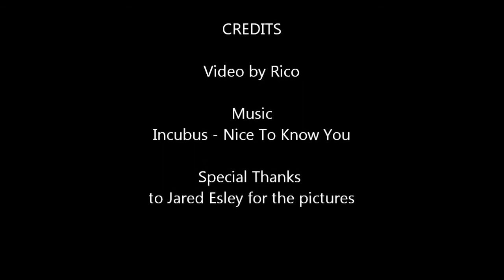Pierce Marsh Kayaking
kayaking for redfish in a jackson kayak cuda 14